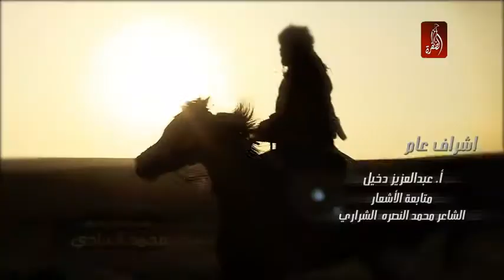HALAF IBIN İDECE 5 bölüm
Mehmet Ali uslu arşivinden ıbın seyfii BİNYUSUF aşireti